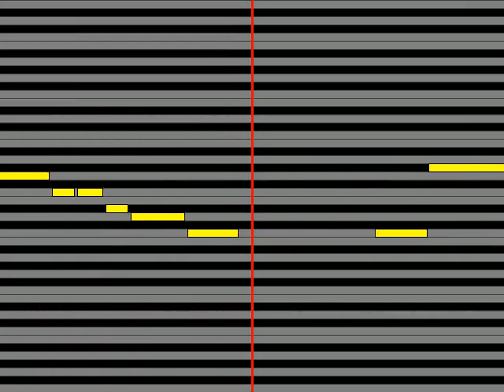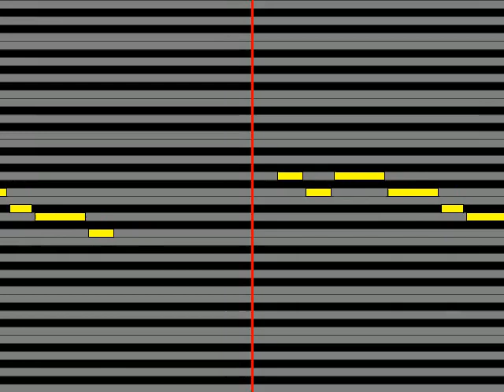【ガイドメロディ】 秋山莉奈 ムーンライト伝説